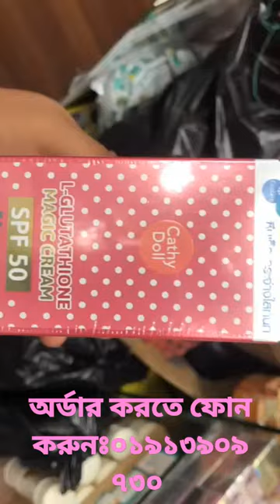shorts মায়াজাল trendingvideo ফর্সা_হওয়ার_উপায় cathydoll cream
Cathydoll Suncream
Price:1200tk